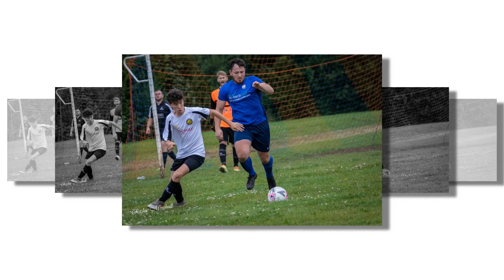Sychdyn v F.C United of Wrexham